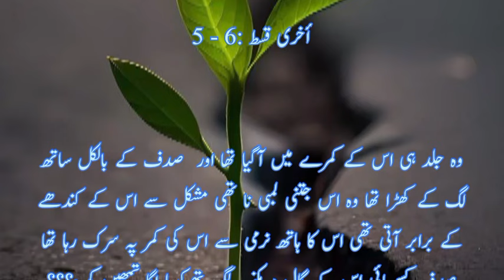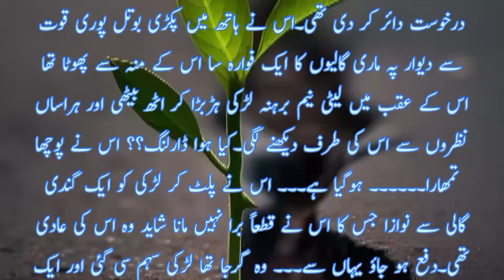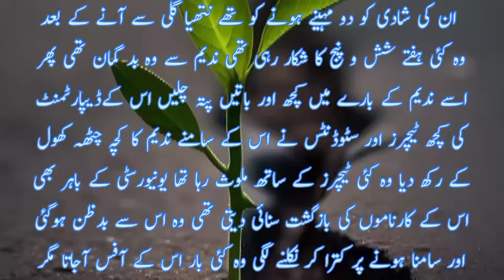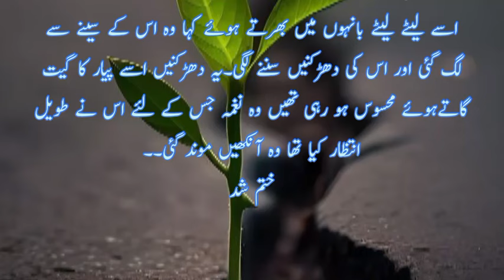Last part||Noory voice